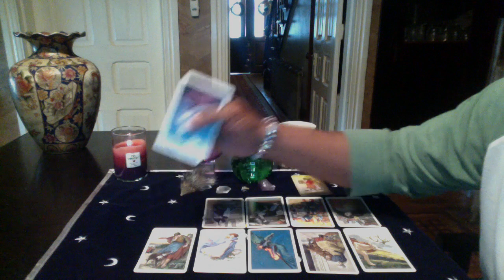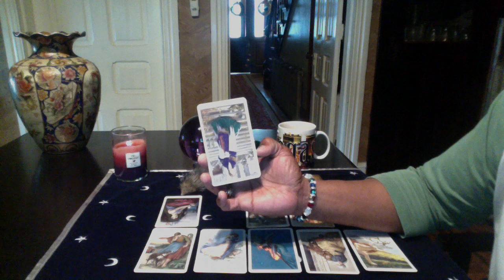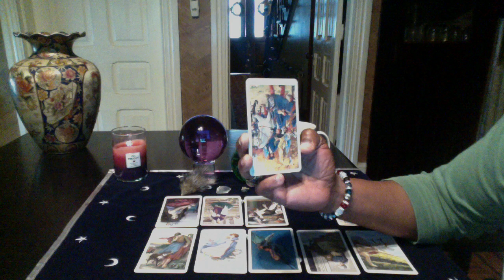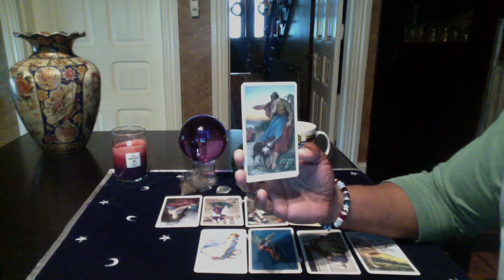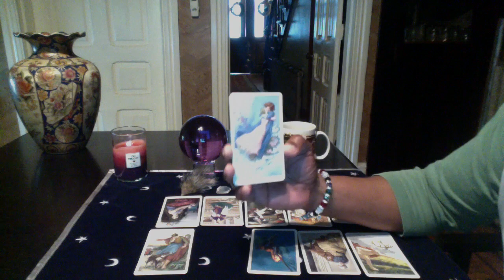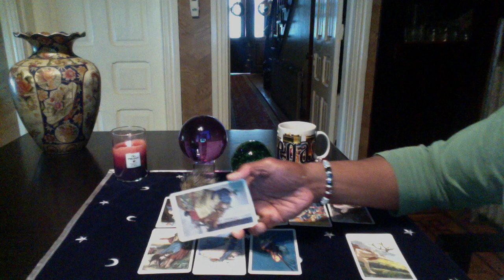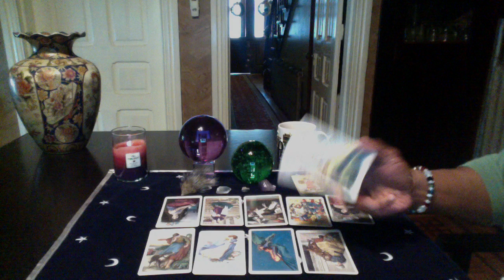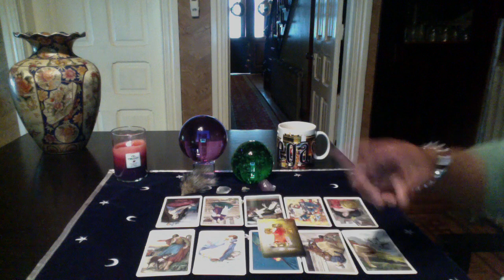SCORPIO GENERAL LOVE READING MAY 2016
Romantic Tarot  by Karen Mahony & Alex Ukolov

LOVE & LIGHT!!